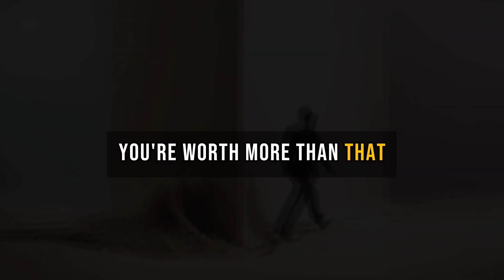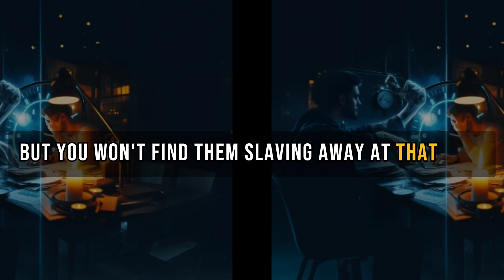Flip the Script: Make Money Your Loyal Servant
In this impassioned monologue, the speaker unleashes a torrent of frustration at the conventional wisdom that advocates tirelessly working for money. The aggressive tone challenges the notion of being a mere cog in the wheel of a mundane 9-to-5 existence, encouraging the listener to break free from the chains of a conventional work ethic. Instead of conforming to a life of mind-numbing labor for a modest paycheck, the speaker urges a radical shift in perspective – to make money a subordinate force working in service of one's ambitions and dreams. The message resonates with an unmistakable call to rebellion against societal norms that confine individuals to a monotonous cycle of work without offering the fulfillment and financial empowerment they deserve.

The monologue paints a vivid picture of empowerment, with the speaker envisioning a life where individuals take control of their destiny, building empires and sipping on success. The aggressive tone is not just a rant but a rallying cry for seizing opportunities and unleashing one's full potential. The vivid imagery of making money bow down and hustle for the listener serves as a powerful metaphor for financial independence and the pursuit of a life that transcends the mundane. It's a compelling call to action, urging individuals to become the architects of their own success and take charge of their lives with unbridled determination.

Are you tired of being a slave to the grind? It's time to flip the script and make money your loyal servant! In this video, we'll show you how to break free from the 9-to-5 and start building your empire. Don't settle for a paycheck when you can have a fortune. Let's make money work for you!